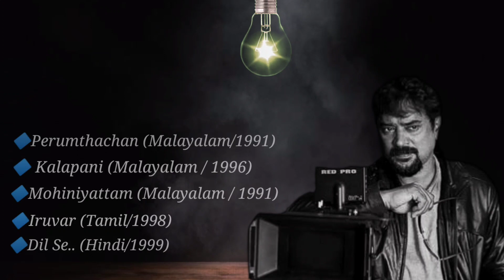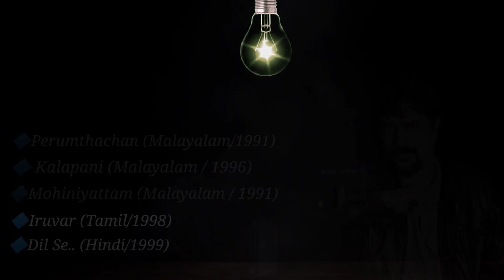Santosh Sivan Cinematography Highlights | Biography | Green world media | GWM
Cinematographer Santosh Sivan Cinematography Highlights & Short Biography

Green World Media Entertainment's south Indian film production company & Film studio